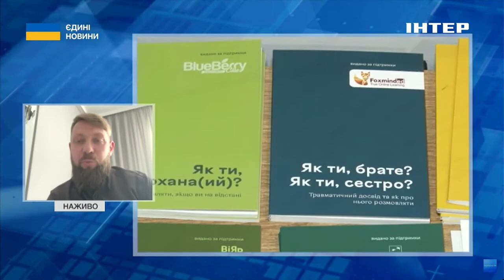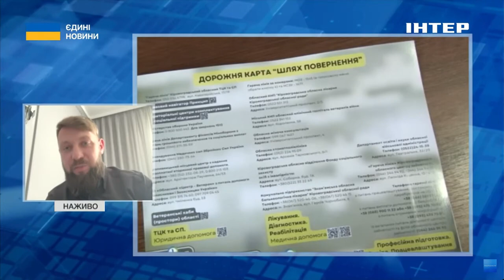СТВОРЕННЯ НОВИХ ВЕТЕРАНСЬКИХ ПРОСТОРІВ: Руслан Приходько розповів деталі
У суботу 11 тарвня в ефірі телемарафону "Єдині новини" заступник міністра у спарвах ветеранів Руслан Приходько розповів про нову ініціативу щодо створення нових просторів для ветеранів